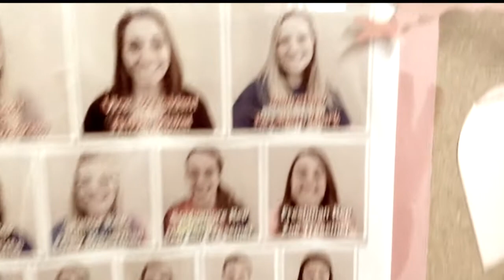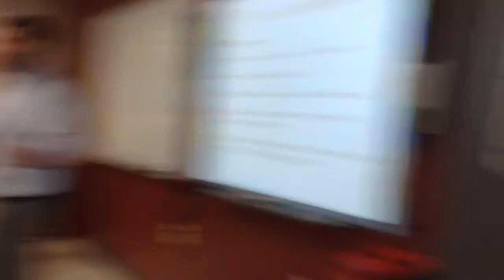Vanessa's Investigative Project